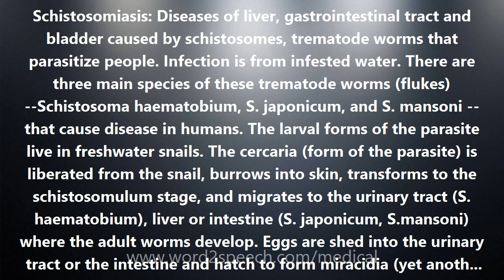Schistosomiasis - Medical Meaning and Pronunciation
Title: Schistosomiasis

Schistosomiasis: Diseases of liver, gastrointestinal tract and bladder caused by schistosomes, trematode worms that parasitize people. Infection is from infested water. There are three main species of these trematode worms (flukes) --Schistosoma haematobium, S. japonicum, and S. mansoni -- that cause disease in humans. The larval forms of the parasite live in freshwater snails. The cercaria (form of the parasite) is liberated from the snail, burrows into skin, transforms to the schistosomulum stage, and migrates to the urinary tract (S. haematobium), liver or intestine (S. japonicum, S.mansoni) where the adult worms develop. Eggs are shed into the urinary tract or the intestine and hatch to form miracidia (yet another form of the parasite) which then infect snails, completing the life cycle of the parasite. Adult schistosome worms can cause very serious tissue damage. Some schistosomes which cannot live within man nonetheless cause swimmer's itch. Schistosomiasis is also called bilharzia after the short-lived German physician Theodor Bilharz (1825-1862).

How to pronounce Schistosomiasis
definition of Schistosomiasis
audio dictionary
How to say Schistosomiasis
What is the meaning of Schistosomiasis
Pronounce Schistosomiasis
Medical dictionary
Medical definition of Schistosomiasis